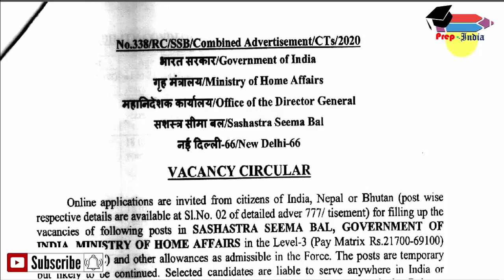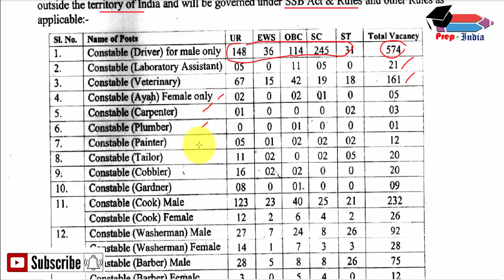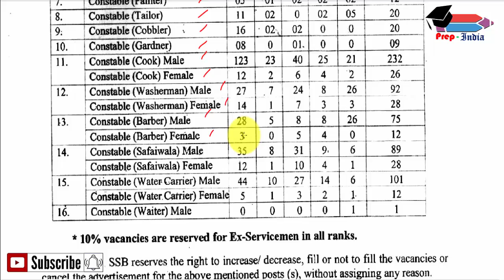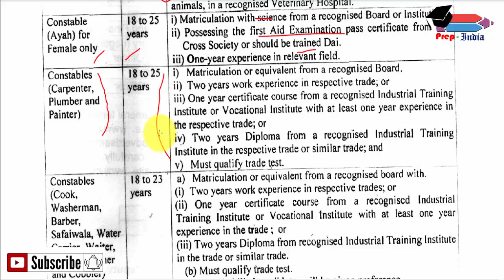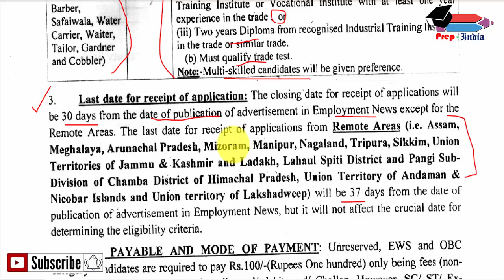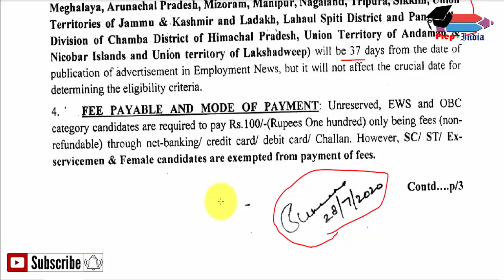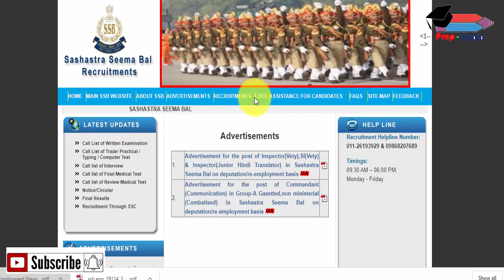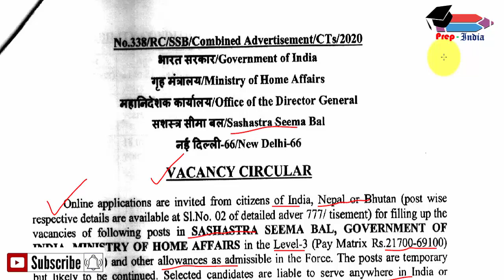SSB Constable Notification 2020 || सशस्त्र सीमा बल में 1541 कॉन्सटेबल पदों के लिए आवेदन शुरू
SSB Recruitment 2020-21: Apply Online for 1522 Constable Vacancies in SSB Recruitment 2020-21 in Across India. New recruitment Jobs 2020-21 notification ssb.nic.in published for the post Sub Inspector in SSB Recruitment 2020-21 read complete details before applying in SSB Notification for the post Inspector. You can Check all Latest Sarkari Result Updates of All Central Government Jobs and State Government Jobs.